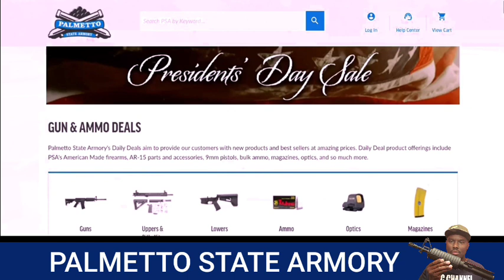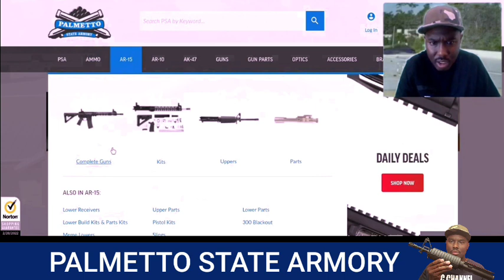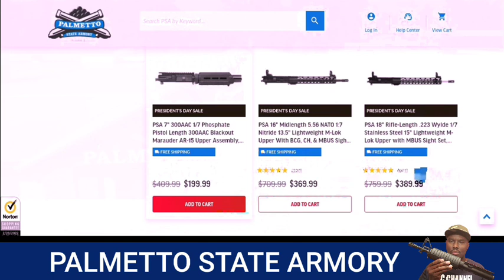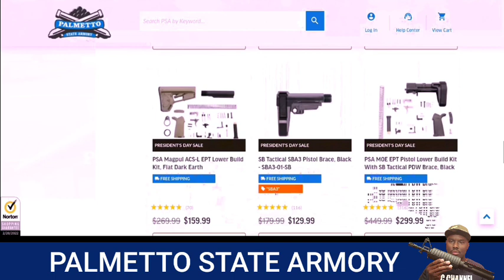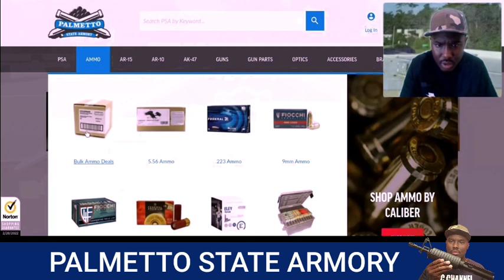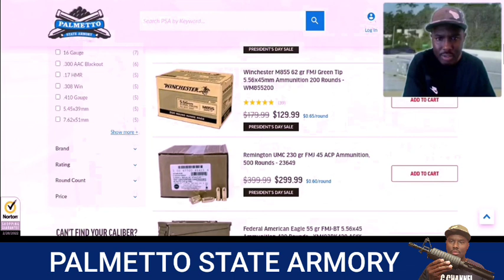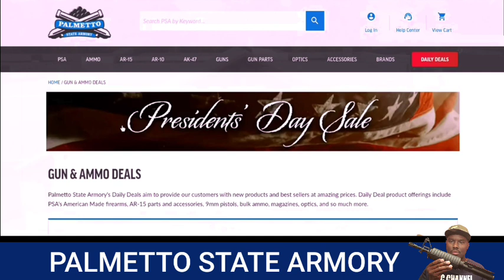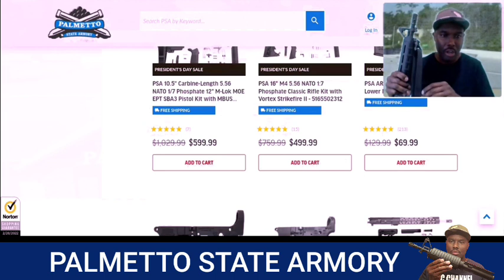(PSA) Palmetto State Armory President Day 2A Sales Free Shipping | GUNS